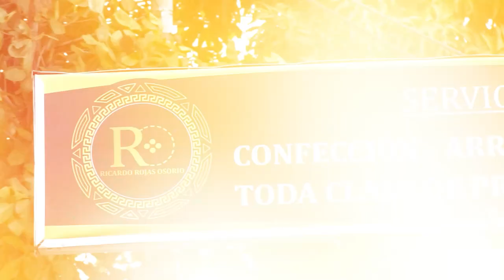ALIANZA FC EN BUSCA DE LOS 3 PUNTO ANTE EL DIM